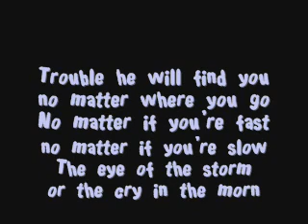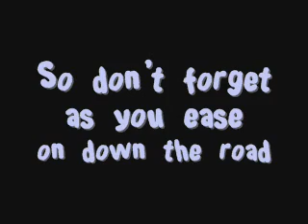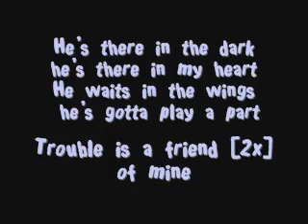Lenka ft BegoDirawat Bootleg - Trouble is a Friend [ Lyrics ]